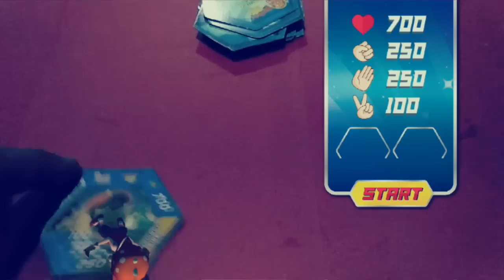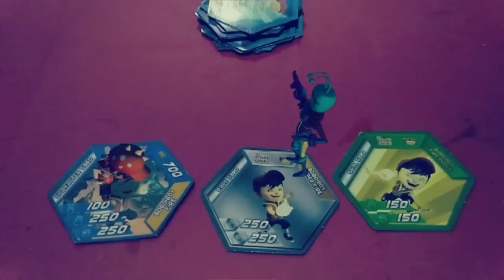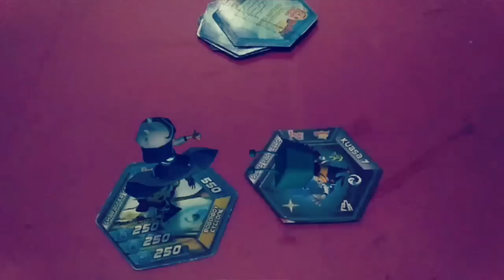#29 Wah ! Kasihan Boboiboy Kuasa 11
BOBOIBOY  KUASA 7 DAN SUPER RARE CARD
Bagi penggemar Boboiboy, kini Choki Choki memberikan hadiah lagi, bagi yang membeli choki choki maka akan mendapatkan kartu boboiboy baru.

Di kartu ini ada beberapa kartu yang harus kita kumpulin dari setiap karakter boboiboy seperti :

1. Kartu Karakter ( Biru )
2. Kartu Attack & Deffend ( Merah. Kuning )
3. Kartu Skill ( Kuning, Orange, Merah)
4. Kartu HP ( Hijau )
5. Kartu Rare ( Ungu )
6. Kartu Super Rare (Hitam)

Setelah mempunyai kartunya, buka Applikasi boboiboy yang di download dari Playstore atau yang tidak ada bisa cari di google kata kunci "CHOKI CHOKI BOBOIBOY AR” apk, ukurannya lumayan besar kira-kira 200MB an lebih. ( terbagi 2  : Installer dan Obb )

Scan ke 6 kartu karakter diatas  yang ada pada kita, kemudian kita liat di gallery akan muncul gambar nya, buka applikasi yang di sebelah kanan yang ada gambar boboiboy es, kemudian scan kartunya. Untuk kartu yang hidup menggunakan kartu karakter yang berwarna biru, untuk menjadikan boboiboy kuasa 7, scan kartu karakter boboiboy + super rare solar + super rare daun
Temukan karakter BoBoiBoy baru  The Movie setiap pembelian Choki-Choki bertanda khusus, dan mainkan kartunya dengan aplikasi “Choki Choki AR BoBoiBoy”.

Kumpulkan dan mainkan seluruh karakter baru BoBoiBoy dan para musuh yang belum pernah dilihat sebelumnya.
• Pertarungan seru antara BoBoiBoy & Friend dengan musuh-musuh baru

id Line : ramdadi